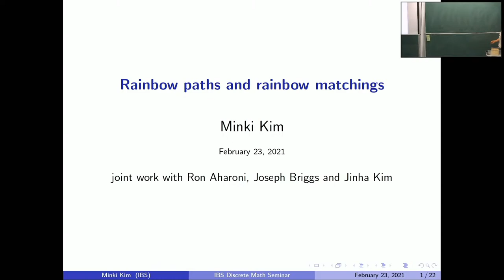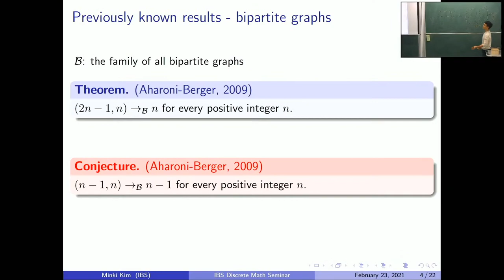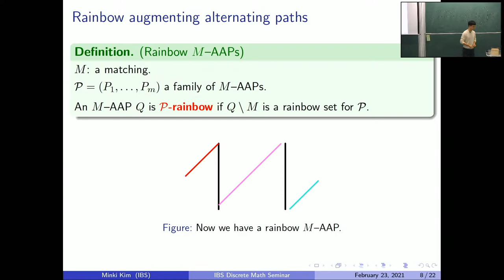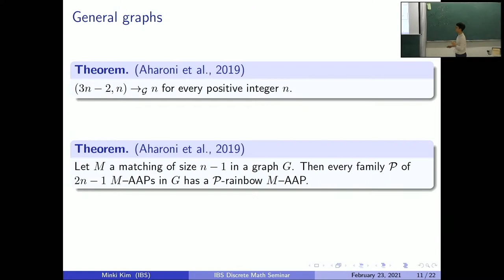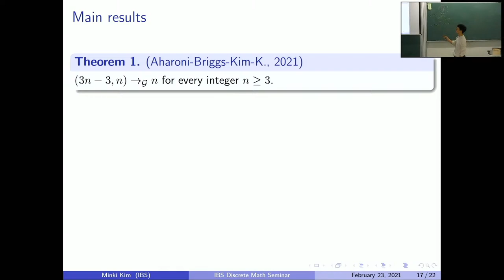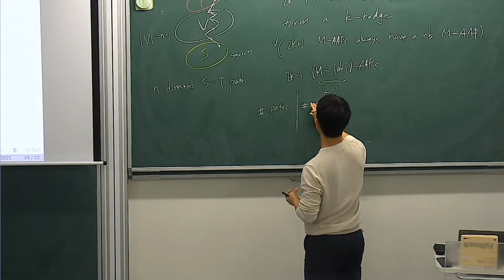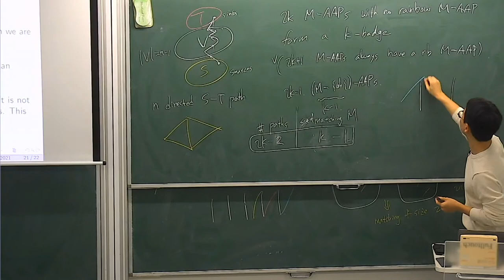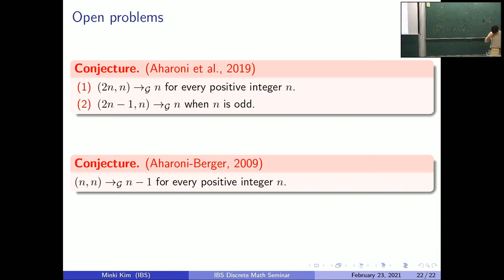2021.02.23, Minki Kim (김민기), Rainbow paths and rainbow matchings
Discrete Math Seminar

Minki Kim (김민기), Rainbow paths and rainbow matchings
February 23 2021, Tuesday @ 4:30 PM ~ 5:30 PM

Speaker

Minki Kim (김민기)
IBS Discrete Mathematics Group

We prove that if $n \geq 3$, then any family of $3n-3$ sets of matchings of size $n$ in any graph has a rainbow matching of size $n$. This improves on a previous result, in which $3n-3$ is replaced by $3n-2$. We also prove a "cooperative" generalization: for $t$ larger than $0$ and $n \geq 3$, any $3n-4+t$ sets of edges, the union of every $t$ of which contains a matching of size $n$, have rainbow matching of size $n$. This is joint work with Ron Aharoni, Joseph Briggs, and Jinha Kim.